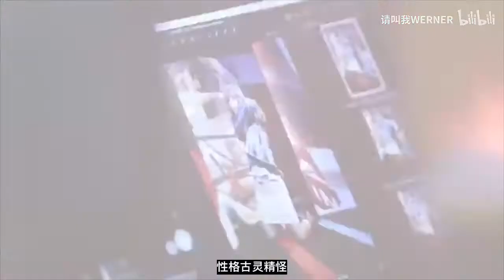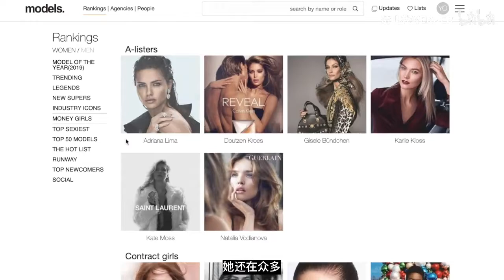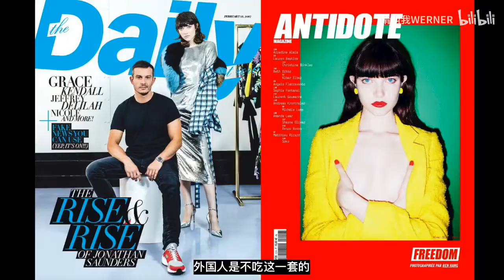丧欲超模 Grace Hartzel| 超模系列 Series 4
主打厌世丧脸的模特一抓一大把，但是又丧又欲的模特你见过吗？
Grace Hartzel作为ICONS级别的顶级模特在国内知名度确实不高，但是我相信你一定在某个广告或者某个视频中看见过她的面孔。
好吧，今天就来和大家聊一聊这个宝藏模特!